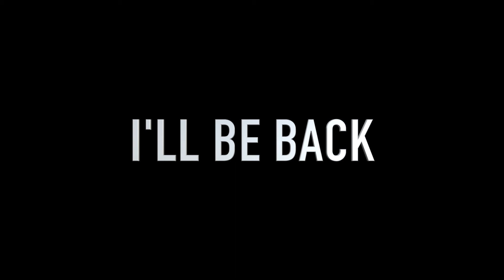TAKING A BREAK...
HIII GUYS SO YESS AS YOU CAN SEE FROM THE TITLE I AM TAKING A BREAK... I KNOW I HAVEN'T DAILY VLOGGED FOR LONG, HOWEVER ANXIETY AND DEPRESSION IS REALLY GETTING TO ME! 👎🏼

I HOPE TO SEE YOU SOON, THANKS FOR ALL THE SUPPORT, I REALLY APPRECIATE IT! 👌🏼